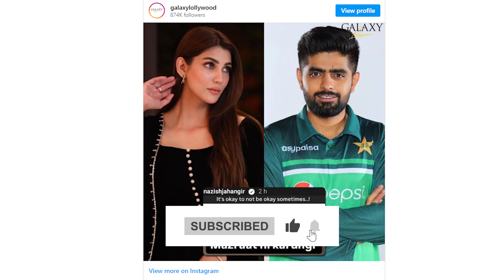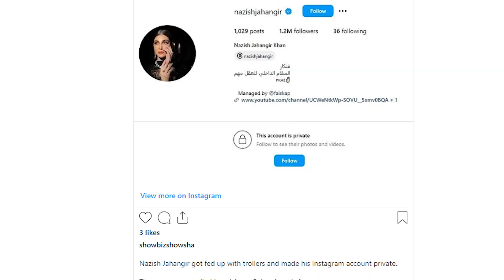Nazish Jahangir & Babar Azam Marriage Proposal | Mudassar Speaks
Join Mudassar Speaks for an exclusive investigation into the swirling rumors surrounding Nazish Jahangir and Babar Azam's alleged marriage proposal. In this intriguing report, we analyze the speculation, dissect the evidence, and provide insights into the truth behind the headlines.

💬 Dive deep with us as we explore the whispers and conjecture surrounding Nazish Jahangir and Babar Azam's rumored relationship, shedding light on the sources of the rumors and the reactions they've sparked. Mudassar Speaks is committed to uncovering the truth behind celebrity gossip and separating fact from fiction.

🔍 From social media buzz to industry whispers, we navigate through the intricacies of this proposal saga, offering a balanced perspective on the reality of the situation. With Mudassar Speaks as your guide, you'll gain a clearer understanding of the dynamics at play in the world of Pakistani celebrities.

👍 If you're intrigued by Nazish Jahangir and Babar Azam's rumored marriage proposal and eager to uncover the truth behind the speculation, hit the like button, subscribe to Mudassar Speaks, and ring the notification bell to stay updated on our latest investigations and exclusive reports.

🔍 Join us as we unravel the intricacies of Nazish Jahangir and Babar Azam's alleged marriage proposal. Watch, share, and engage in constructive dialogue with Mudassar Speaks. 🔍

Welcome to Mudassar Speaks, your one-stop destination for captivating daily life routine vlogs and inspirational content! Join me, Mudassar, on this exciting journey as I share snippets of my life, adventures, and experiences with you. From travel vlogs to exploring new places, I promise to keep you entertained and engaged.

But that's not all! At Mudassar Speaks, we also believe in the power of motivation. Get ready to be inspired by our carefully curated collection of quotes, stories, and life lessons that will uplift your spirits and encourage you to achieve your dreams.

So, whether you're here for a glimpse of my daily routine or seeking a dose of motivation, Mudassar Speaks has got you covered.

Join Mudassar Speaks now, and let's embark on this extraordinary journey of discovery and inspiration!